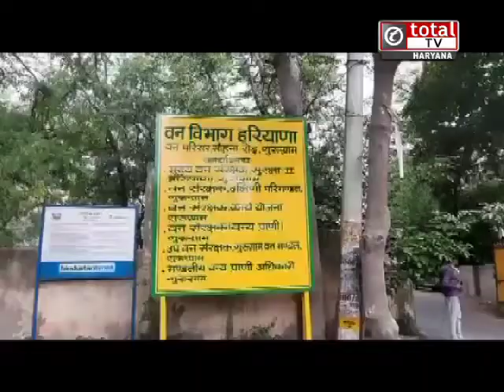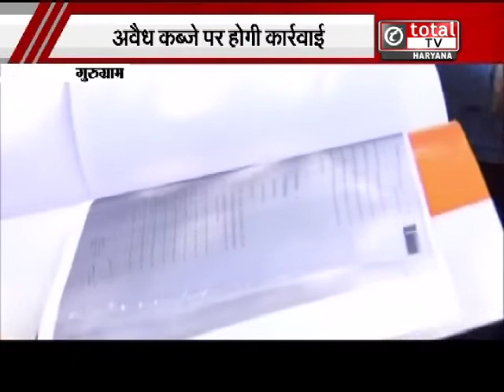अरावली के 130 अवैध फार्म हाउस पर वन विभाग सख्त